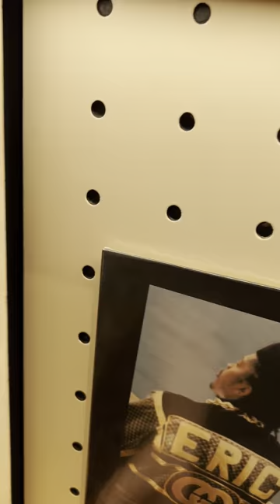The Best Music Place In Dubai! 📍 Honeycomb Hi-FI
Playing Vinyl Records At The Best Place In Dubai!
📍 Honeycomb Hi-FI